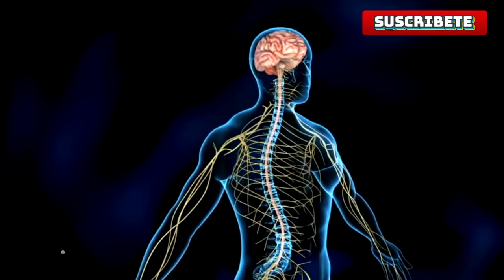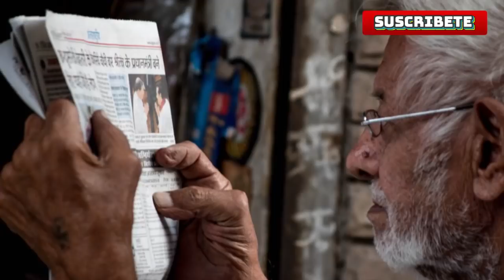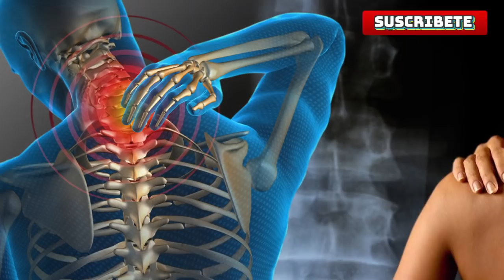5 DATOS sorprendentes que NO SABIAS de tu cuerpo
5 DATOS sorprendentes que NO SABIAS de tu cuerpo